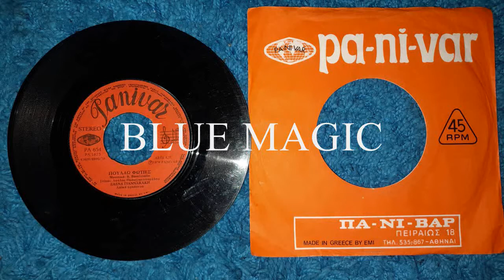Έλενα Γιαννακάκη - Πουλάω Φωτιές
Panivar 1978